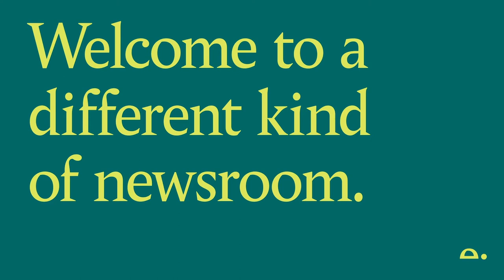DrinkIn: Happy 2nd Birthday Tortoise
To celebrate our second birthday (and the start of the long Easter weekend), we’re inviting all Tortoise members to join us for a cocktail or two. Sharing recipes for special Tortoise-themed birthday cocktails will be the award-winning cocktail maker and drinks festival organiser Sam Fish and The Dorchester’s senior bartender Lucia Montanelli. Do join James, Katie and team Tortoise – including some old friends – for some convivial cocktail chaos and behind-the-scenes tales of our first two years.

Editors:
Liz Moseley
Members’ Editor

James Harding
Editor and Co-founder

Katie Vanneck-Smith
Publisher and Co-founder

Friday 2nd April 2021